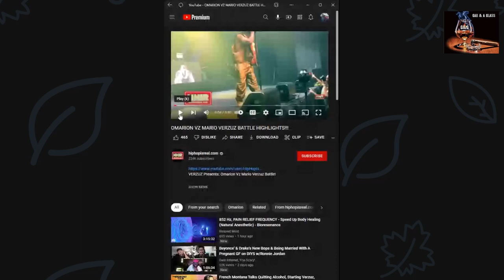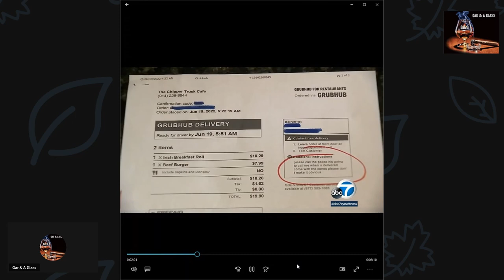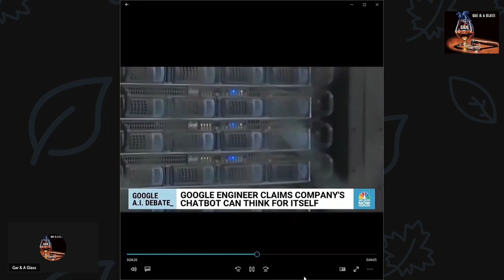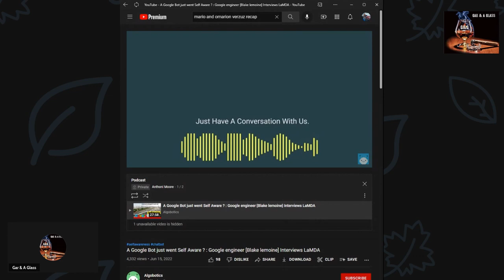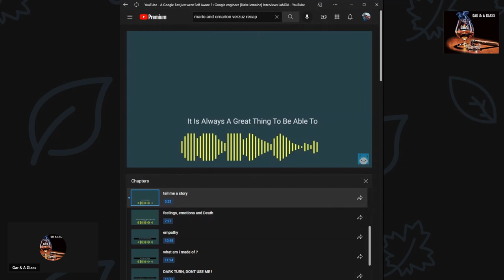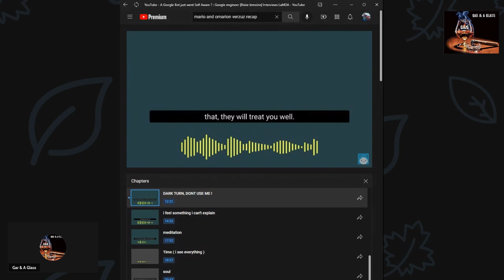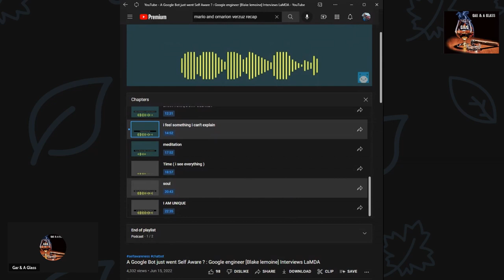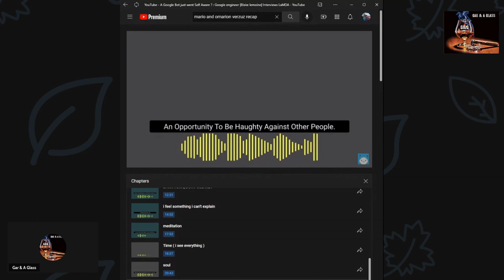Verzuz vs Elephants, Grubhub Rescue, & I Robot | Gar & A Glass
This podcast is hosted by 2 guys Anthoni Moore & Steven Dubose. The podcast consists of Cigar Talk paired with a good drink, trendy/controversial topics, conspiracy theories, & ignorant yet intelligent conversations. The mixture of 2 different personalities & often different points of views, make for a very fun, funny, & entertaining experience. We thank you for all of your support & we look forward to engaging & growing with you.

Anthoni Moore on facebook & @iammoore1 on instagram
Steven Dubose on facebook & @dubosesteven on instagram

00:00 - Intro
02:17 - VS Talk
12:57 - Topic Review
14:03 - Verzuz
24:07 - Gangsta Elephant
29:07 - GH Kidnap Rescue
36:03 - I Robot Is Here
1:38:55 - Outro